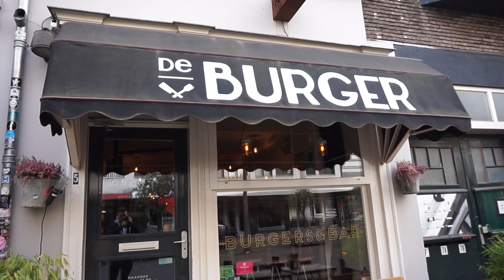THE DUTCH SERIES S2E1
S2E1 We meet again.

This is episode 1 out of E3. My first day in Netherlands.
Visit my brother from another mother in Eindhoven.
Muscle building & Strength programs HERE (website)